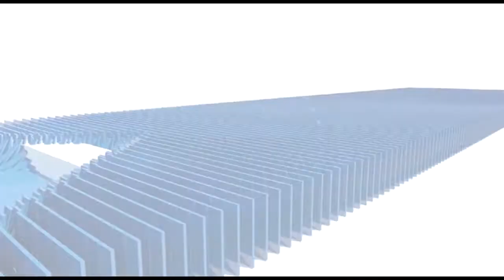अज्ञात कारणों के चलते युवक ने लगाई फांसी